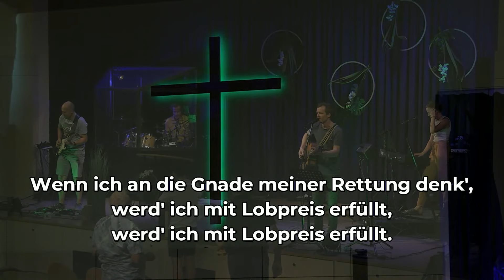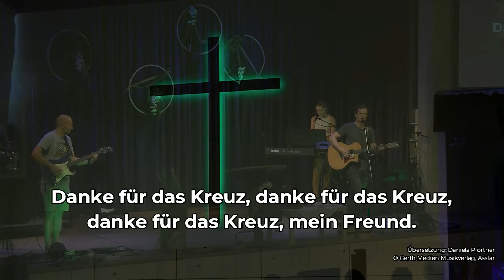Jesus, Herr ich denke an dein Opfer (Jesus Christ - once again) - Mitschnitt aus einem Gottesdienst